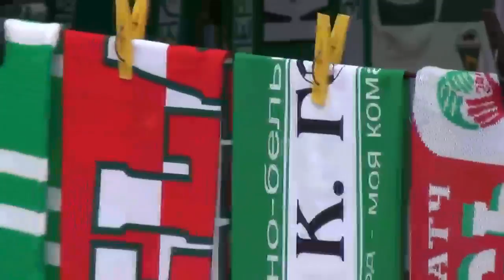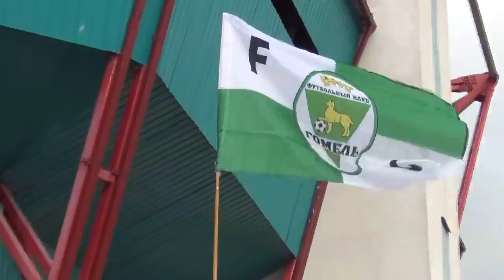Видеообзор матча "Гомель" - "Динамо Брест" от 30.06.2013 (15 тур)